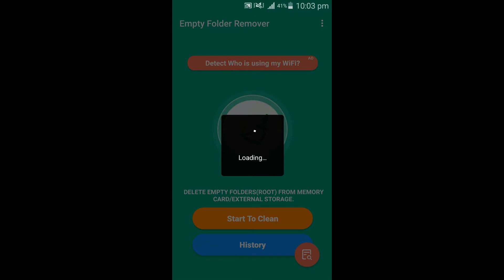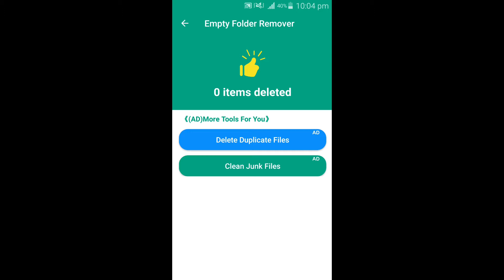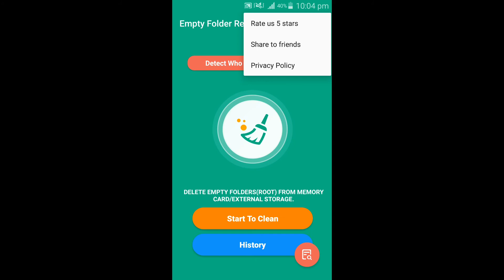Empty Folder Cleaner | Folder Remover | Junk Cleaner | Remove Empty Directories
Empty Folder Cleaner - Remove Empty Directories helps you delete all empty folders and sub empty folders on your device.

Annoyed with lots of empty folders in your file manager? Empty Folder Cleaner - Remove Empty Directories can help you!

With a single click, all the empty folders will be deleted by Empty Folder Cleaner - Remove Empty Directories.

Empty Folder Cleaner - Remove Empty Directories key features:
1) More options for deleting empty folders.
2) Delete empty folders from internal storage.
3) Show folders deletion progress.
4) Scan hidden folders and Android created empty folders.

Do you want to remove all empty folders easily? You just need to start Empty Folder Cleaner - Remove Empty Directories and it will help you!